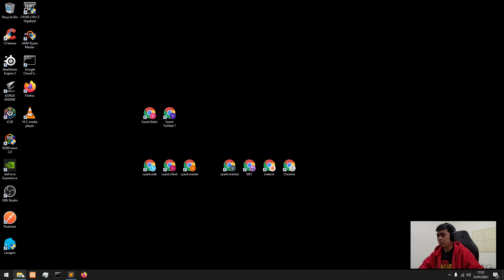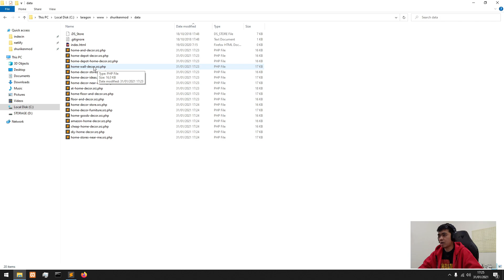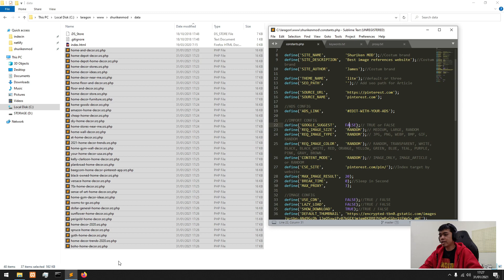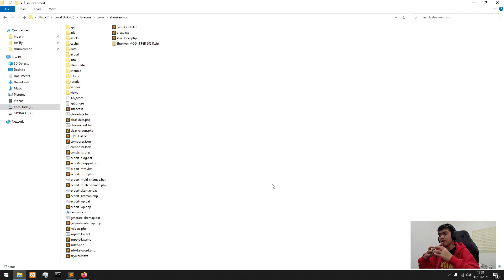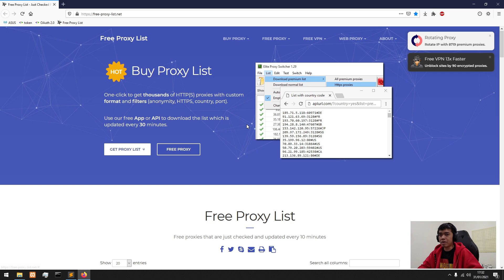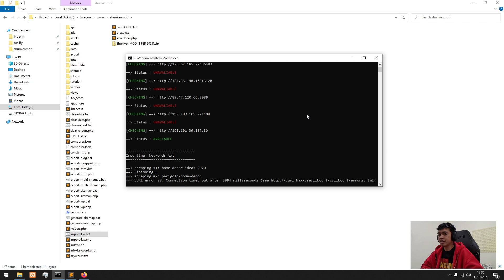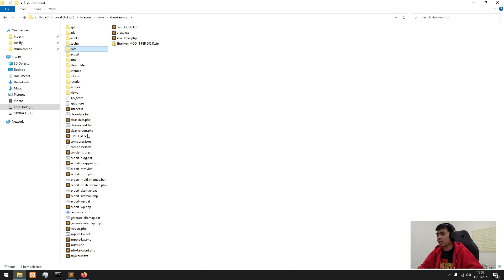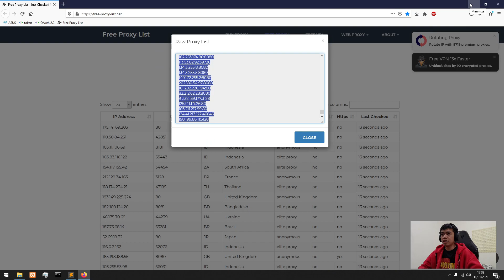shuriken Big Impact Update - Smart Scraper dan Proxy Checker pada Shuriken MOD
Big Impact Update - Smart Scraper dan Proxy Checker pada Shuriken MOD.

Details :
- Add Smart Scraper
- Add Proxy Checker
- Improve Image scrap performance
- Improve Article scrap performance
- Fix Slug / article path
- Add ON/OFF Suggest request for import-kw ( bikin IP lebih awet)

Claim Free Shuriken MOD for referral buyer.